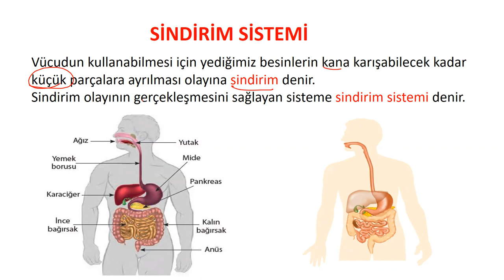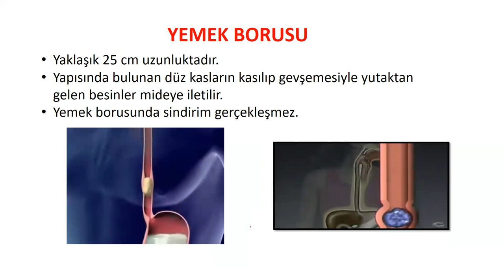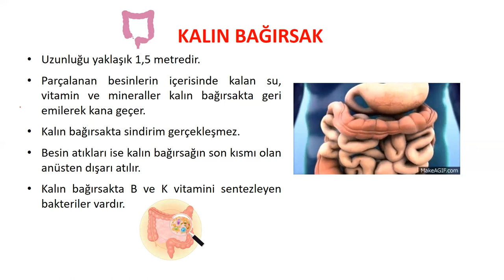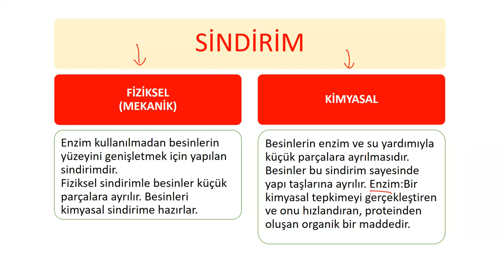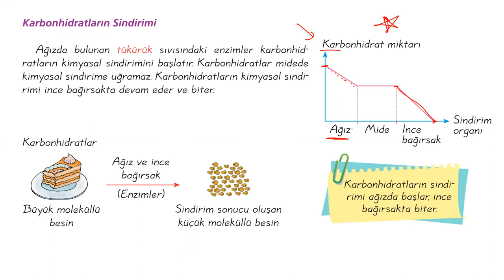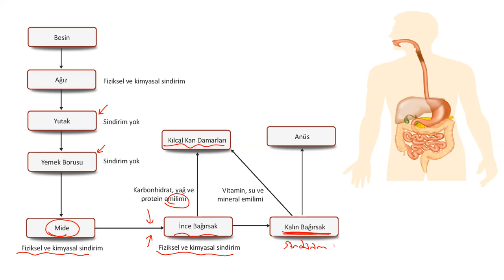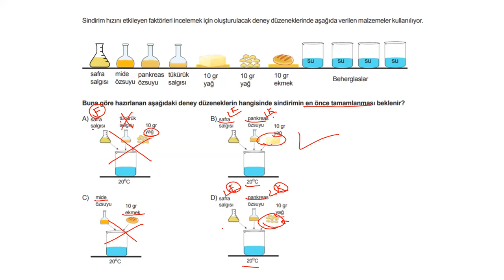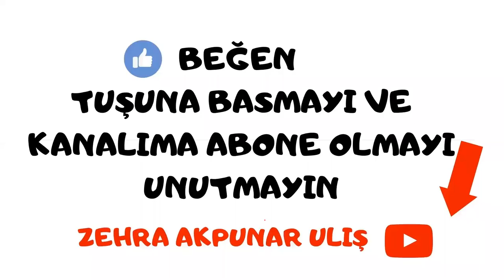6.sınıf Fen Bilimleri Sindirim Sistemi Konu Anlatımı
Sevgili öğrencilerim 6.sınıf fen bilimleri Vücudumuzdaki Sistemler 2.ünitesinin 2.konu başlığı Sindirim Sistemi konu anlatımını görsellerle zenginleştirerek yaptım. Faydalı olması dileklerimle.